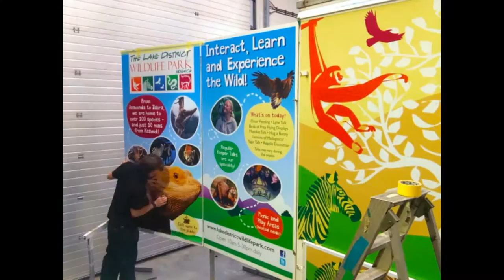The Meerkat trailer wrap timelapse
A timelapse turning a plain white trailer into the Meerkat mobile unit for the lake district wildlife park using multi-fix fix free vinyl.